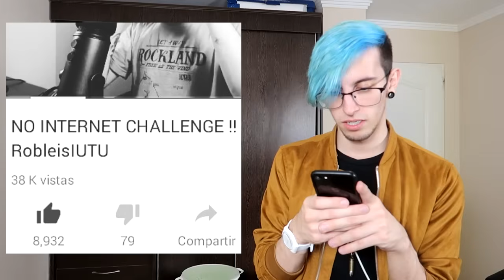REACCIONANDO A MEMES QUE LA GENTE HACE DE MI !! - RobleisIUTU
En este video muy gracioso y divertido reacciono a los mejores memes y momazos que la gente hace de mi en internet, desde Instagram hasta Twitter! Pueden comentar cual meme les gusto mas o los hizo reir ^^
LIKAZO♥

MÁS VIDEOS!